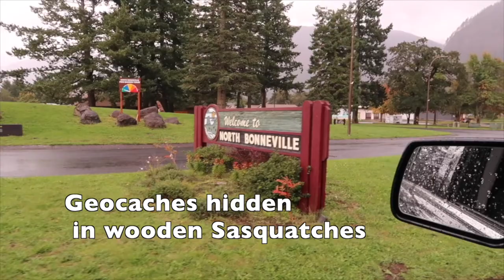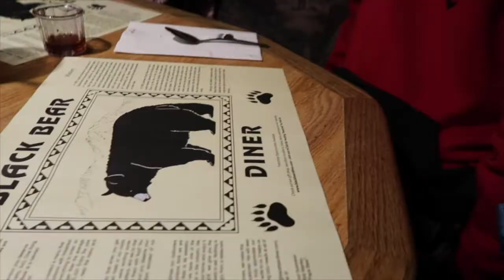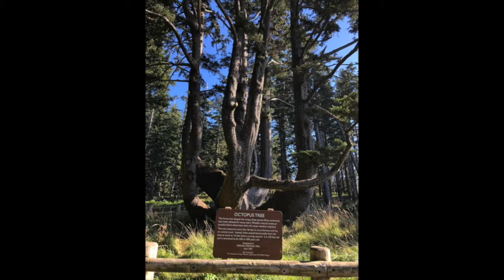throwing in a FLASHBACK TRIP | Vlogtober day 22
This year is so different. I am very sad that we couldn't travel but its okay. Just sharing some of our 2019 Fall trip. We had a blast.

here's the link for the 2019 Fall trip day 1

The month of October is Vlogtober. So I'll be posting a video everyday for the
whole month.